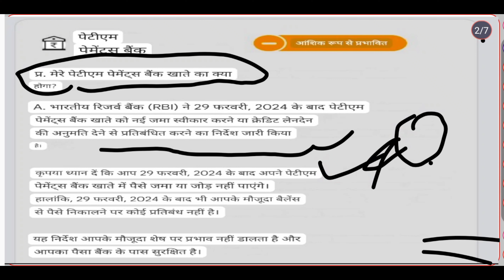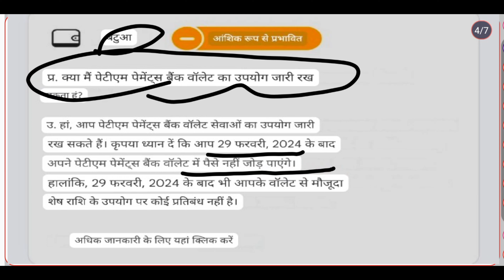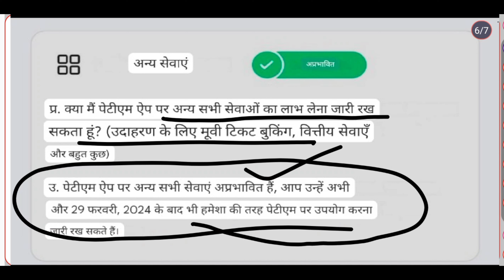PAYTM होगा बंद || अपने पैसे का क्या होगा || पेटीएम के पैसे केसे निकाले || Paytm wallet bank Closed